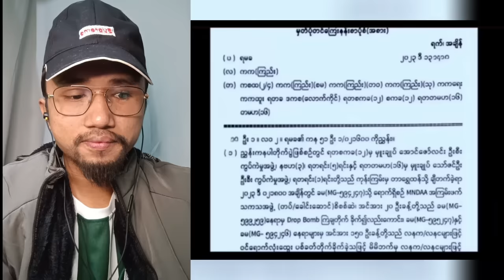Min Aung Hlaing အမှန်လို့ ပြောမှာလာ